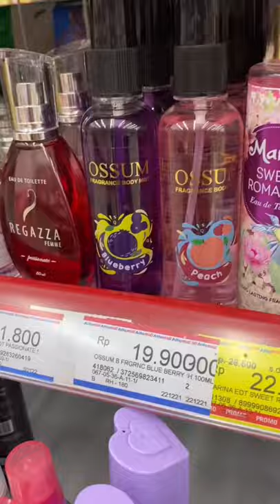5 PARFUM ALFAMIDI PALING ENAK DAN TAHAN LAMA! 😍👌🏻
5 Parfum Alfamidi Enak Tahan Lama wangi Mewah!!